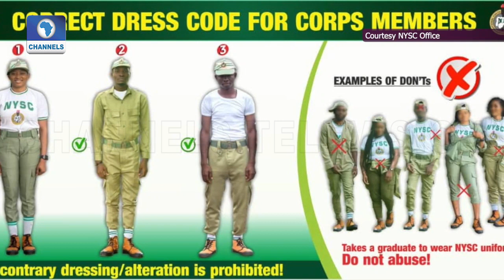Those Who Opposed My Appointment Are Misinformed - NYSC DG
The 18th Director-General of the National Youth Service Corps, Brigadier-General Shuaibu Ibrahim talks about how he got the job.